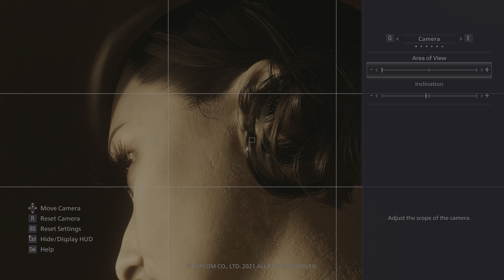Resident Evil 8 Castle PC Demo (4K RT)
Enjoy this showcase of the RE8 Castle demo at the highest possible quality settings. Everything is turned on except for Film Noise and Depth of Field as I don't particularly like those features. This is a remarkably good looking game. The level of craftmanship is truly excellent. Between the character assets, the motion capture performances and the voice acting this is looking like a very special entry in the series.

Please join me on my Twitch channel, I enjoy interacting with chat and creating discussion about Resident Evil, From Soft games and the DOOM franchise.

Monitor - ASUS XG27UQ
Mouse - Zowie FK1
Keyboard - DURGOD Taurus K320 TKL